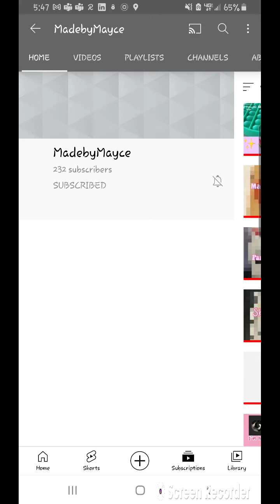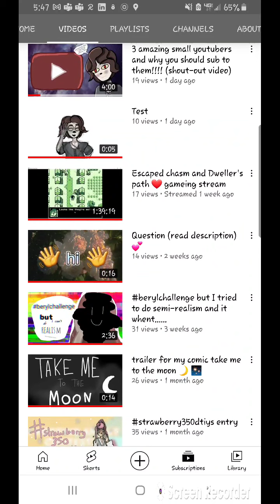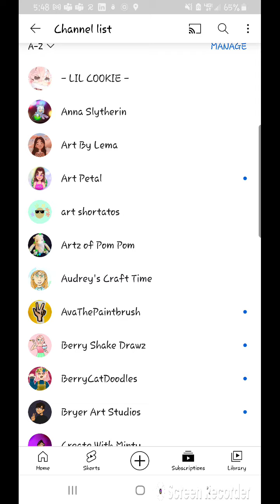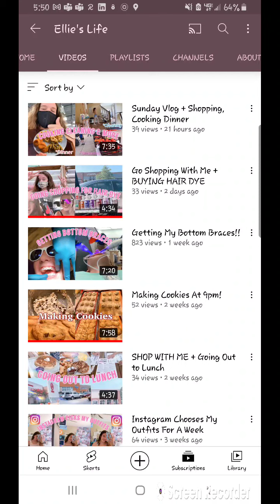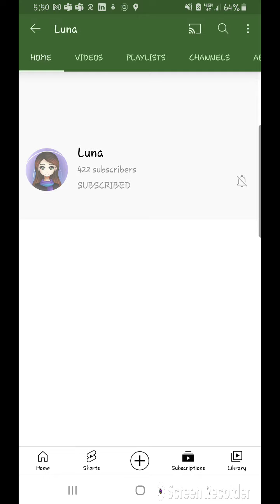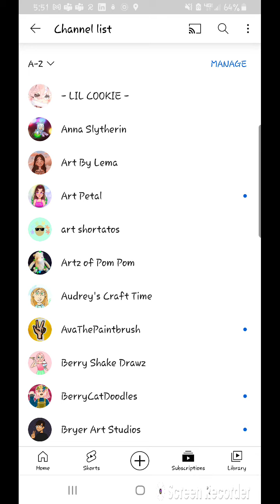Shout outs! part 1 Links in description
hey everyone